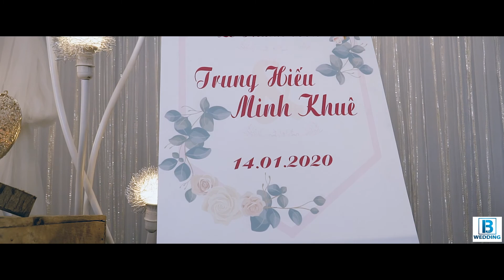Phóng Sự Cưới TRUNG HIẾU & MINH KHUÊ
Dịch Vụ Cưới - Event BẠC LIÊU
Nơi Lưu Giữ Khoảnh Khắc, Giữ Yêu Thương.!